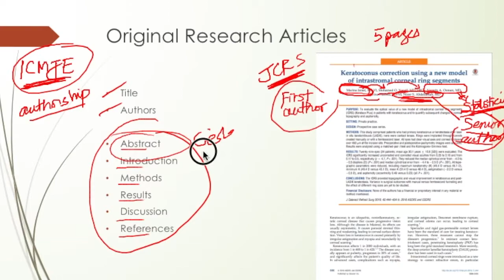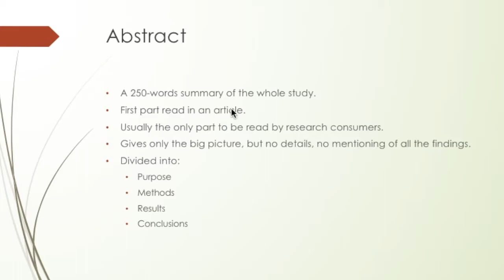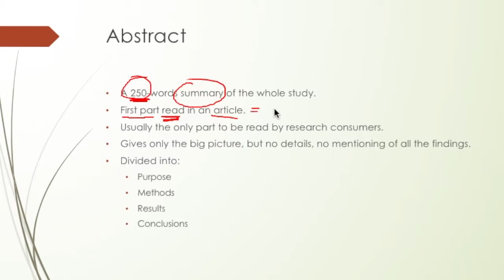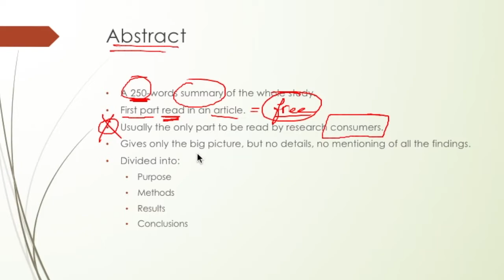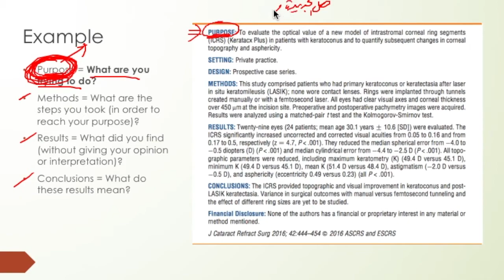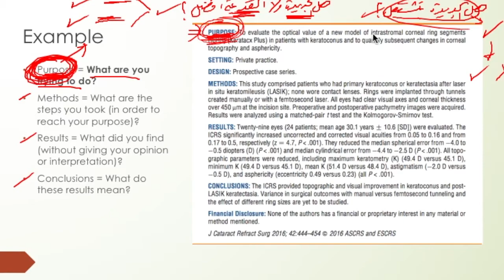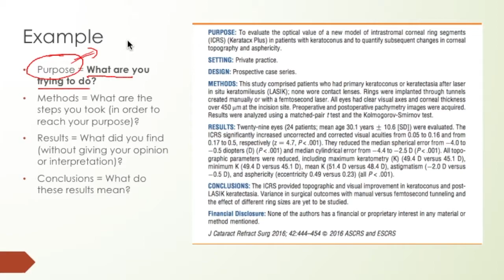Epi #5 - What is an Abstract?